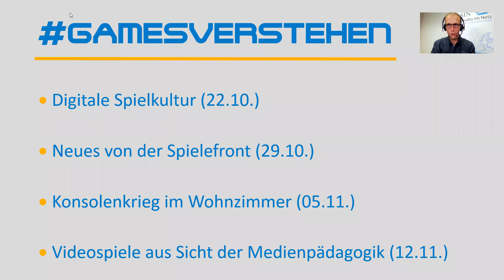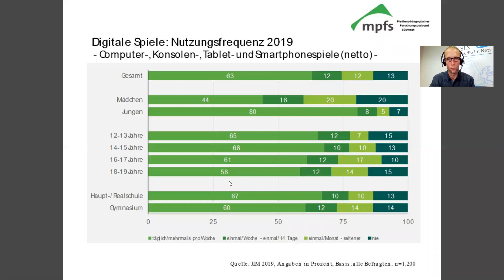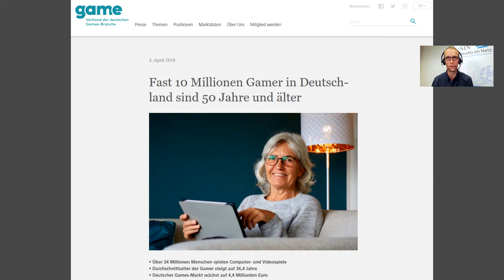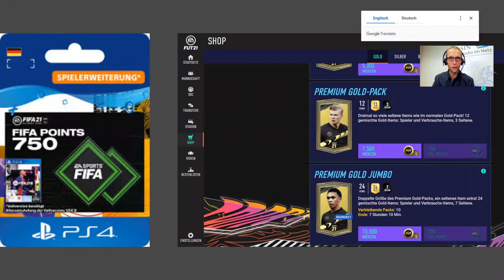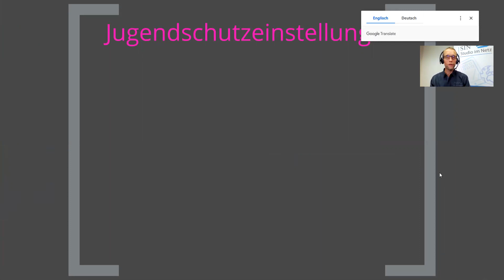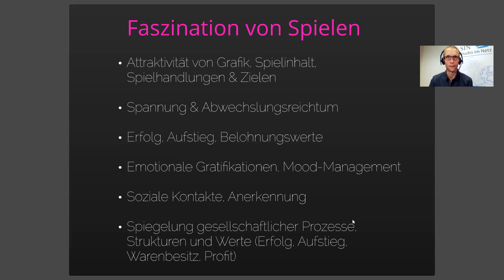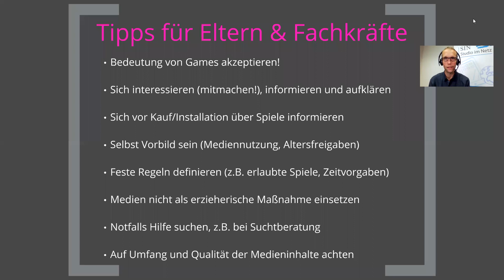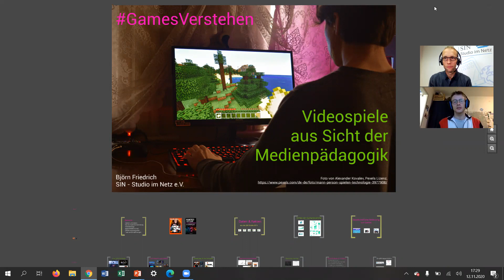4 - Videospiele aus Sicht der Medienpädagogik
Wenn die Kinder ausgiebig zocken, sehen viele Eltern das mit Argwohn und stellen sich zahlreiche Fragen: Wie viel Bildschirmzeit ist eigentlich angemessen? Welche Spielinhalte sind gut für mein Kind? Und wieso haben einige Online-Spiele keine Altersfreigaben, wie steht es da mit dem Jugendschutz?

Im vierten Teil von GamesVerstehen lieferte Björn Friedrich eine medienpädagogische Einordnung dieser Fragen. Das Webinar wurde am 12. November 2020 aufgezeichnet.

Ein Projekt der medienpädagogischen Einrichtung "SIN - Studio im Netz" in München,